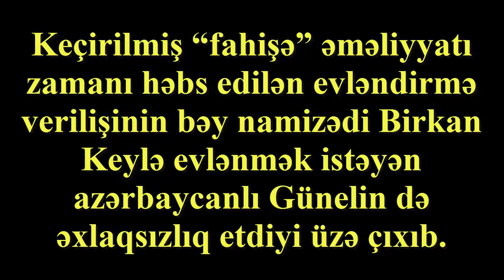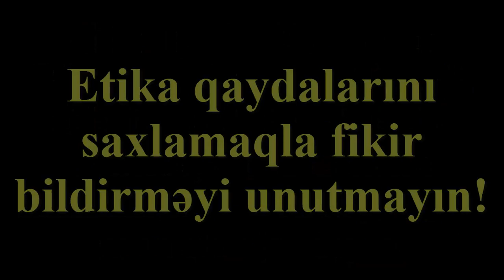Azərbaycanlı gəlin namizəd də fahişə imiş ŞOK XƏBƏR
►  Keçirilmiş “fahişə” əməliyyatı zamanı həbs edilən evləndirmə verilişinin bəy namizədi Birkan Keylə evlənmək istəyən azərbaycanlı Günelin də əxlaqsızlıq etdiyi üzə çıxıb.

Axşam.az Türkiyə mediasına istinadən xəbər verir ki, daha əvvəl Zuhal Topalın evlilik verilişinə qatılan Günel Birkanın fahişəlik xidməti təklif edən saytda qeydiyyatdan keçibmiş. Üstəlik, azərbaycanlı olduğu üçün heç bir bankdan saytın hesabına pul köçürməsi edə bilmədiyi və bu səbəbdən onun xərclərini Birkanın qarşıladığı məlum olub.

Günel polisə ifadəsində B.Keyin pulu onun fahişəlik etdiyi sayt üçün ödədiyini bilmədiyini və Günelin xalasının hesabına keçirdiyini zənn etdiyini deyib.

► Ramil Usubov boş olan 4 yerə kimləri polis rəisi təyin etdi?

► Samuxda qız qaçıran şəxslərin başına iş gəldi: Qaçırılan qız ağır yarlandı

► Vasif Talıbov azərbaycanlı nazirin qızını oğluna alır - Toyun olacağı məkan və zaman

►Tələbəsini sevən müəllim özünü niyə asdı? Göyçaydakı intiharın gizlin səbəbi

► Toyda İzzət Bağırova görə dava düşdü: Xəsarət alanlar var - Davadan FOTOLAR

► Nazirlər Kabinetində ixtisarlar: Artur Rasizadə kimləri işdən çıxartdı?

► Bakıda direktor jurnalisti təhqir etdi: Başın bədəninə ağırlıq edir – SƏS YAZISI

► Ordu tərəfindən qətlə yetirilən 3000 müsəlmanın dəhşət dolu görüntüləri: Azyaşlılar baxması məsləhət deyil

► Qızının doğma qardaşı ilə sevgili olduğunu öyrənən ata yoxa çıxdı - FOTOLAR